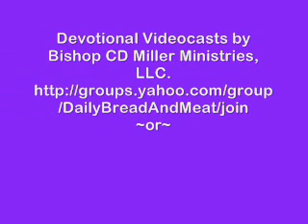Keep Walking, Don't Look Back~"Sounds of the Spirit"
"Sounds of the Spirit"
Devotional Videocast
Bishop CD Miller
Bishop CD Miller Ministries, LLC.